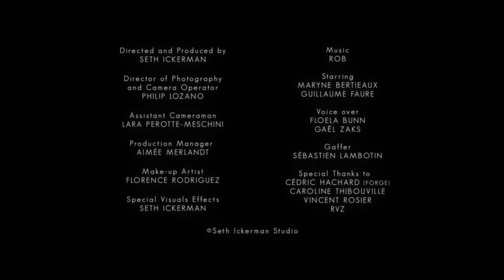ICKERMAN THE MOVIE - PROOF OF CONCEPT -